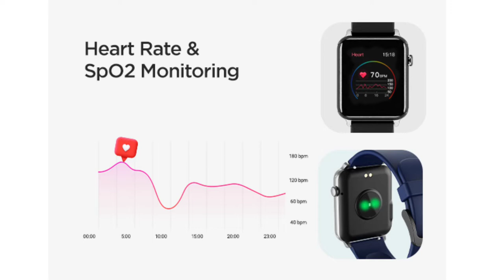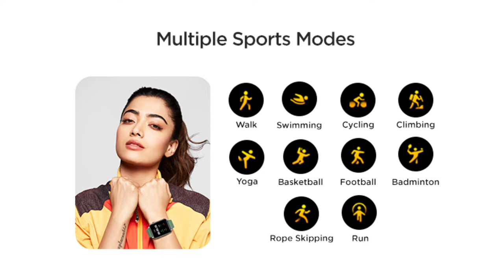Boat Wave Call Smartwatch - 1999, Calling, Build Quality, | Full Specifications and Details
In This Video I Will Tell You About Boat Wave Call Bluetooth Calling SmartWatch Full Specifications and Details

Buy Link 🔗
Boat Wave Call